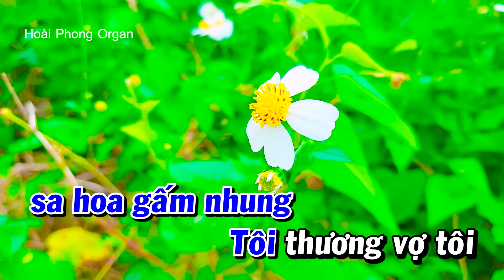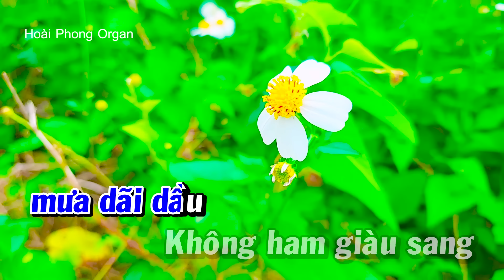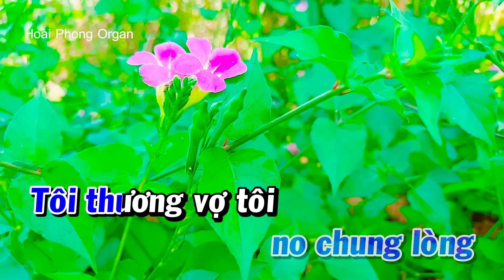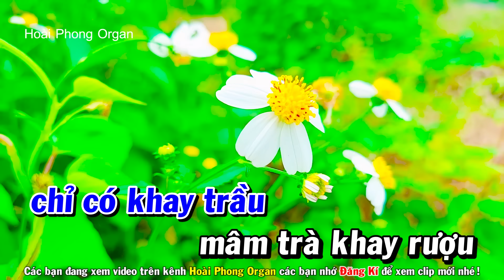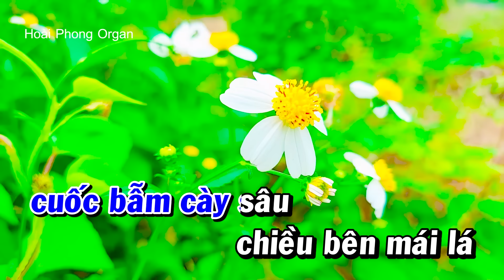Karaoke Vợ Tôi Mạnh Quỳnh - Nhạc Sống (Beat Hay) Tone Nam | Hoài Phong Organ